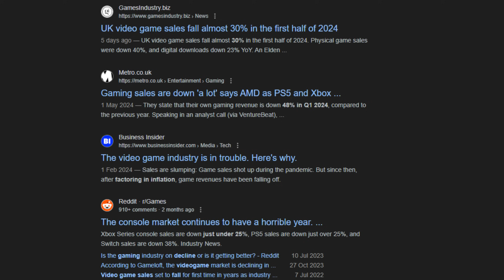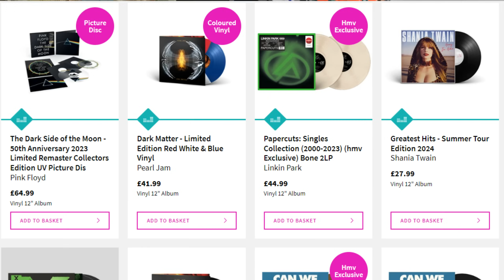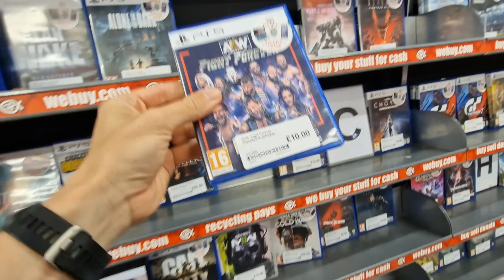Physical and Digital Sales in Crisis..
↘↘ The Free Game Collection ↙↙

What is your favourite video game generation? Even better, what's your favourite game from that geenration?

🎮 Video Games Deals & Games I Own
⚡️ My Game Room Equipment
💻 My Equipment

Fantasy Football Done Right!